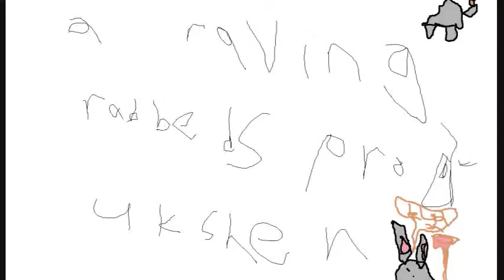chocolate fever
none